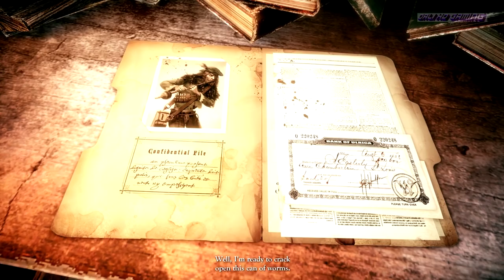Woolfe - The Red Hood Diaries PC Gameplay 60fps 1080p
Woolfe - The Red Hood Diaries
Developer: GRIN
Publisher: GRIN
Genre: Action, Adventure, Indie
Release Date: 17 Mar, 2015
Platform: Windows
Mode: Single player

Woolfe - The Red Hood Diaries is a cinematic fable featuring a vengeful Red Riding Hood. All grown up, cried out and armed with an axe, our heroine embarks on an odyssey to avenge the death of her parents. Buckle up for a surprising take on the Red Riding Hood tale as you know it, some good old-fashioned action platforming, fun combo-based hack ‘n slash combat and rewarding environment puzzles exploring the attractive fantasy universe.

Four years ago, Red Riding Hood’s father Joseph, lead engineer for Woolfe Industries, died in a work accident. At least, that’s what his family was told. All grown-up and cried out, our heroine is ready to unveil the truth and present the bill for her tragic loss.

She leaves her Granny and her safe place, the forest, and heads back to the city, which she finds paralyzed with fear and scarred by a plague of kidnappings. B.B. Woolfe, CEO of Woolfe Industries, rules the place with an iron fist and an ever present army of henchmen. The fearless young woman engages in a violent vendetta against the megalomaniac, whom she holds responsable for her father’s death. Level by level, she learns more about her father, about what happened on the dreadful night he died, and about Woolfe… who turns out to hide secrets even darker than she could have imagined.

Minimum System Requirements:
OS: Windows 7
Processor: Intel i5 2x 2.6 GHz, or AMD equivalent
Memory: 3 GB RAM
Graphics: Nvidia GT 640, AMD Radeon HD 6870/7750
DirectX: Version 9.0
Hard Drive: 3 GB available space
Additional Notes: Don't use the highest settings on a lower-end machine.

Recommended System Requirements:
OS: Windows 7
Processor: Intel i5, 2x 3.2 GHz, or AMD equivalent
Memory: 4 GB RAM
Graphics: Nvidia GTX 660/750, AMD Radeon HD 6970/7850
DirectX: Version 9.0